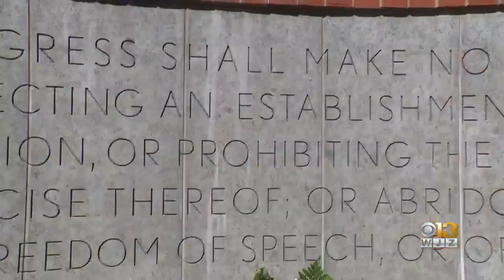Family Members, Annapolis Residents Mark Fourth Anniversary Of Capital Gazette Shooting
Four years have passed since Rebecca Smith, Wendi Winters, Rob Hiaasen, Gerald Fischman and John McNamara were killed during an attack on the Capital Gazette newspaper office in Annapolis.